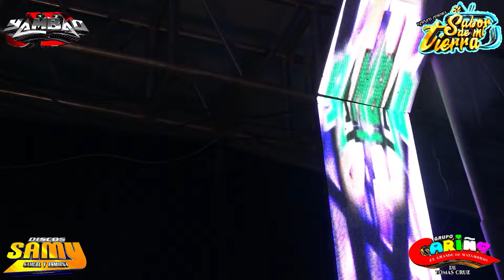SONIDO YAMBAO JUAN DUHART/CORAL GRUPO CARIÑO/SAN LUIS TEHUILOYOCAN CHOLULA PUEBLA/bailessonideros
/ karimabdielel.  .

 / karimabdiel.  .

 / karimabdiel
NUMERO DE CONTACTO 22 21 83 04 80